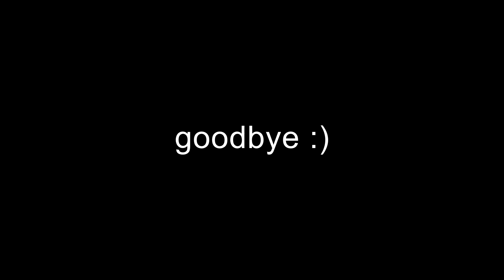İNCİRE GİDECEK OLAN GELSİN 🌡☀️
Herkese merhaba videoma hoş geldiniz. bu videoda sizlerle incire gittiğim bir günümü paylaşmak istedim.